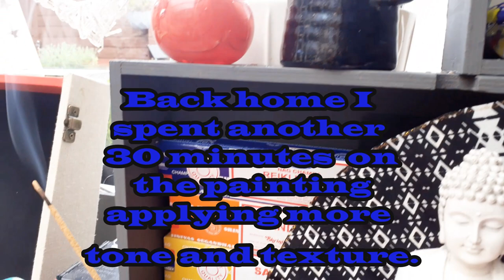Glamping at Muncaster Castle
This video start at the magical Muncaster Castle, I spend a fantastic few days there, what a wonderful place. This was a very quite 30 minute painting which I added to when I returned home.
please feel free to add any comments or thoughts.